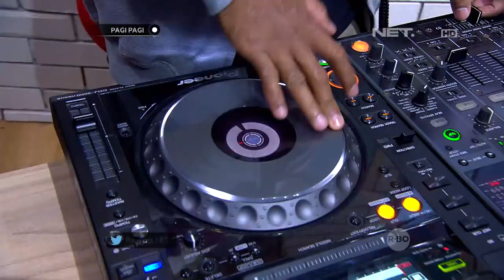Marcel Chandrawinata Bingung Saat Freeze Bareng